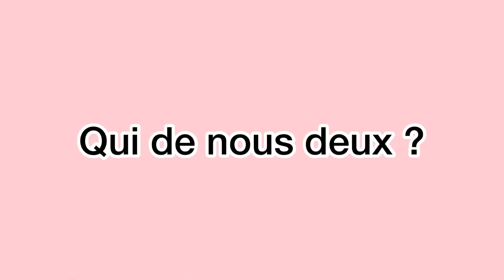Qui de nous deux ?🤷🏾‍♀️(trop drôle)😂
Heyyyyy

Met en HD c’est mieux😉

On espère que vous avez aimé la vidéo 🙃

Bisous😘